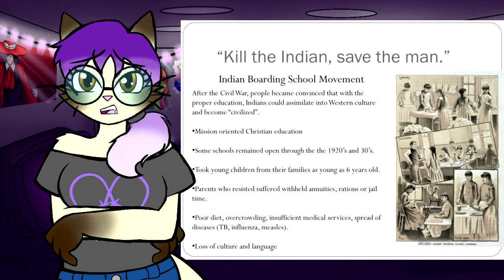ICWA- A Call To Action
Let's stand up for Indigenous people.

Like my stuff? Check out everything here-

Special thanks to my Patrons:
Felixx
Rachel Frasier
SomeRandomG33k
DiamondSteelix
Xylon Arden
H8FULT8
 Sam
Firepaw
Kyle McColl
HallowDarkness
Pheonix W Lee
VolgonHorn
LioConvoy
Danni The SpoonLord
Elize Walker
Wolfamaril
HappyRedFoxDragon
Ryan VanSchaack
CherrySparks
J Mations Loreto
ValentinesStar
Honey Badger 2167